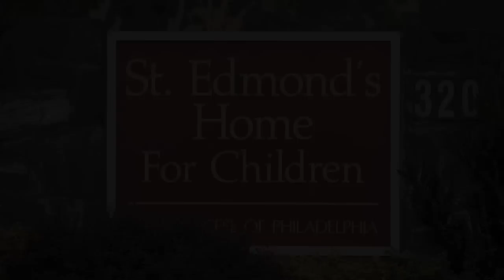Women's Auxiliary of St. Edmond's Home - A Legacy of Love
The Women's Auxiliary of St. Edmond's Home for Children was founded in 1917 to raise money to maintain the Home and support the specialized care needed to support the children.  Over the years, the Auxiliary has supported countless projects to enhance the care of the children.  This video shares their most recent projects through the eyes of the Staff members of the Home.